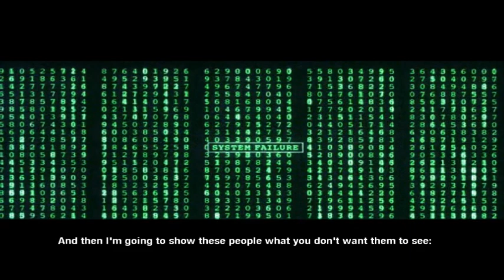The Matrix Path Of Neo : Entire third act of The Matrix.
The Matrix Path of Neo hard difficulty gameplay.